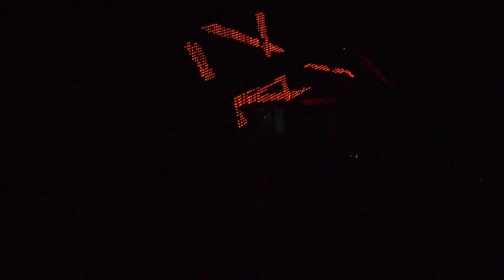This is Halloween Marilyn Manson Flagstaff Halloween Lights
Singing pumpkins, animatronic skulls, hollusions, and many lights synchronized to the music. Enjoy!